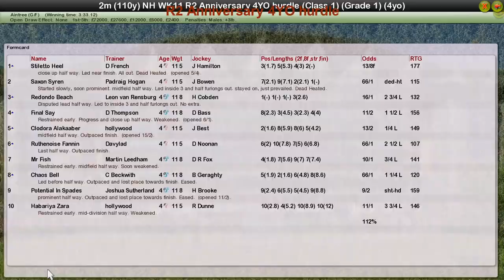NH WK11 R2 Anniversary 4YO hurdle